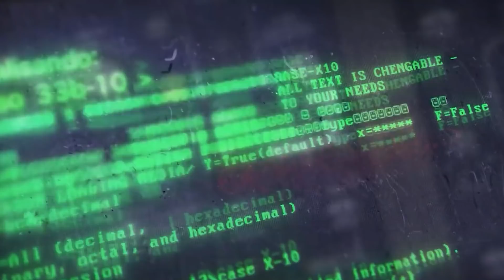ANDRÉ JANONES PODE VENCER AS ELEIÇÕES?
O Deputado Federal, André Janones, vem num crescimento vertiginoso nas pesquisas de intenção de voto para presidente, superando nomes como João Dória e Simone Tebet. Neste vídeo, Renan Santos comenta sobre o deputado que, utilizando as estratégias certas, pode futuramente ocupar a Presidência da República

Quer aprender política com Kim, Arthur, Renan, Rubinho e todo o time do MBL? Quer poder ajudar a salvar o país de Bolsonaro e do PT? Já foram mais de 2 mil alunos ano passado. Agora VOCÊ venha pro time da ACADEMIA MBL. VAGAS LIMITADAS